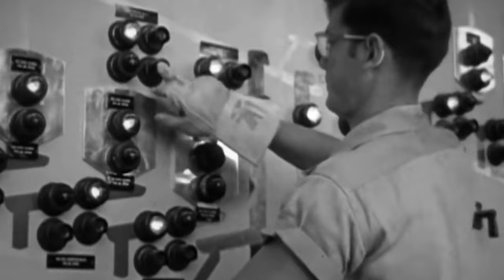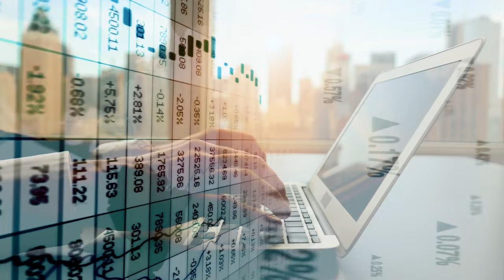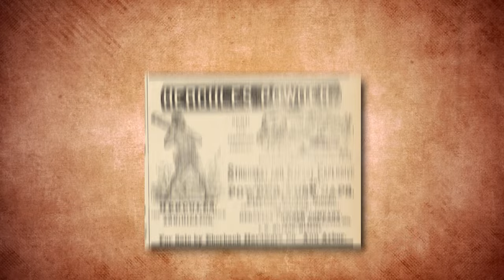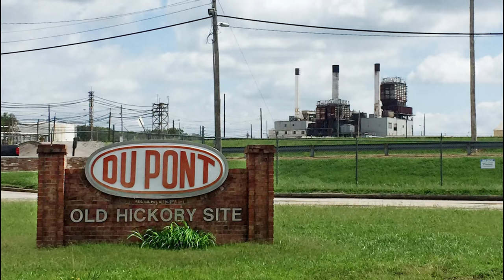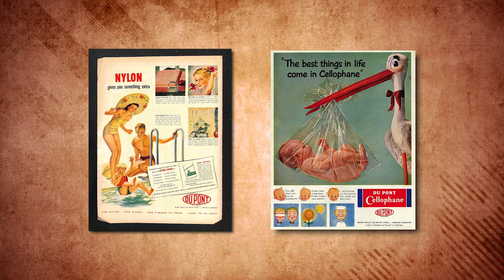How The Du Pont Family Hit The Gunpowder Industry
Welcome Back To Old Money Chronicles,

A lot of the discoveries we celebrate today were not birthed by serious research. In fact, most did not have any link with science. Take the discovery of Gravity or Gunpowder for example. Their eureka moment just happened, earning them a fortune and a name in the archives of history.

For gunpowder, a French immigrant went hunting in America and discovered the need for sophisticated firepower.

However, it took a whopping 40 years before the right chemicals were put together bringing DuPont and his family their ticket out of the trenches into reality!

Join us in today’s video as we take a close look at the gunpowder industry and how the Du Pont family navigated it.

Chapters:
0:00 Gunpowder Industry
01:37 The Du Pont family
04:18 The early days of the gunpowder industry
06:10 Hagley Yard
07:28 The growth of the gunpowder industry
09:46 Popularity & Danger
11:00 The Civil War
13:05 World War I
14:19 Selling artificial fibers